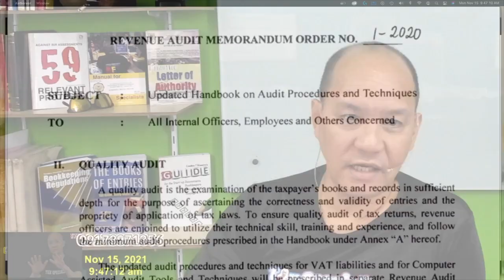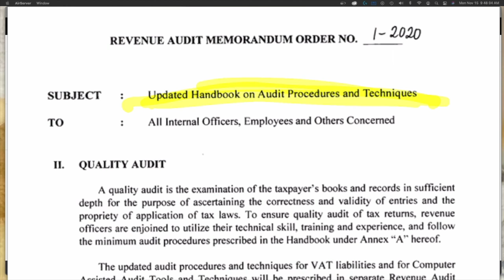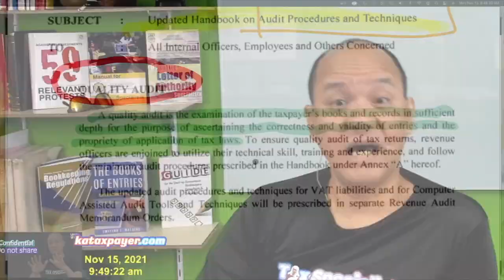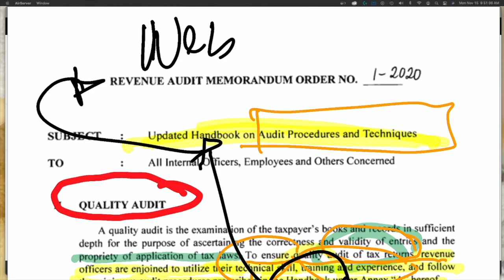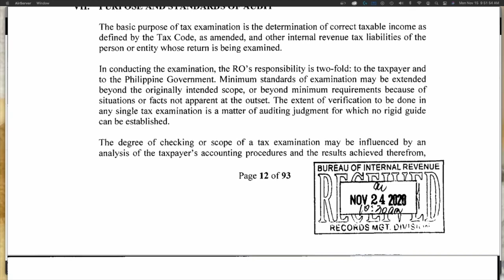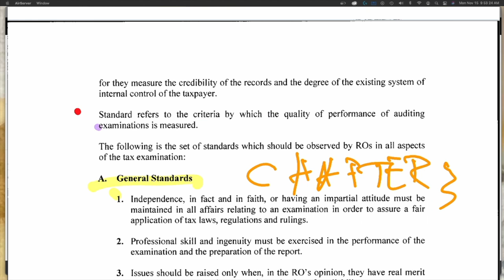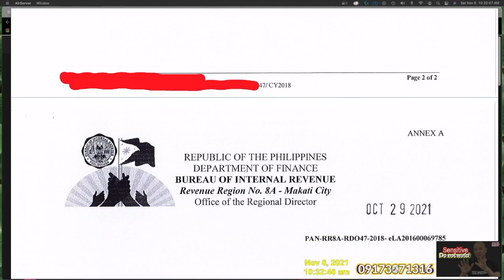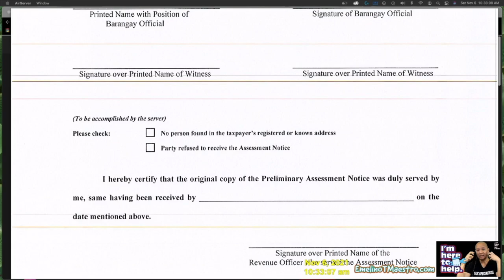2 prepare for bir audit examination investigation